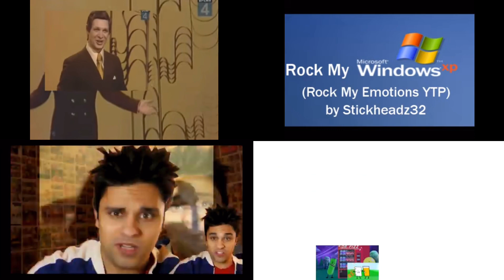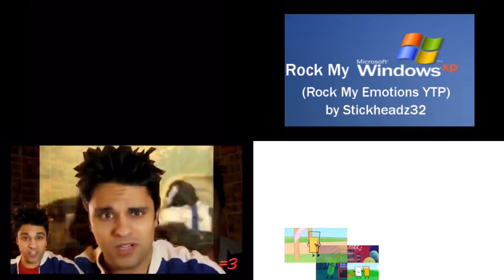Rock my emotions quadparison 1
I made this and should’ve been working on tomorrow’s kill count
Videos:
Trololo - Stickheadz32
Windows xp - Stickheadz32
Forum - Xarlait
Inanimate insanity - JMVRemixer